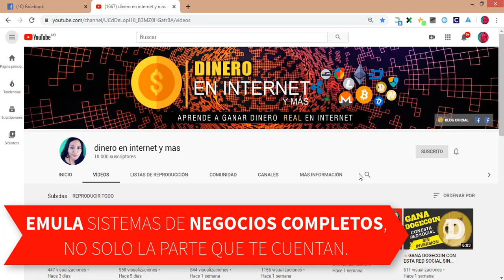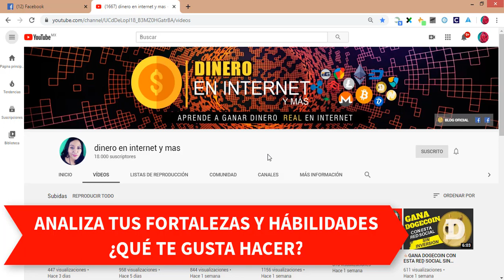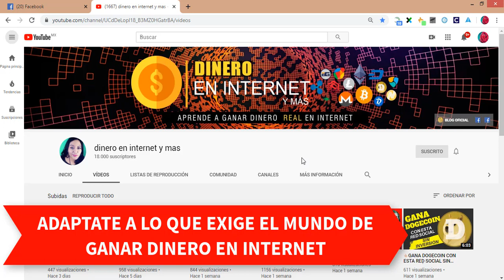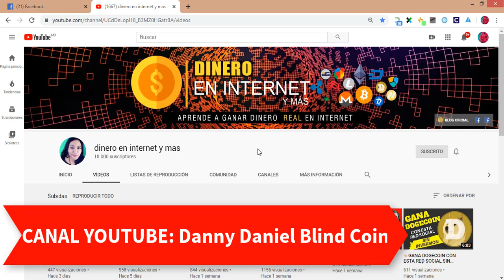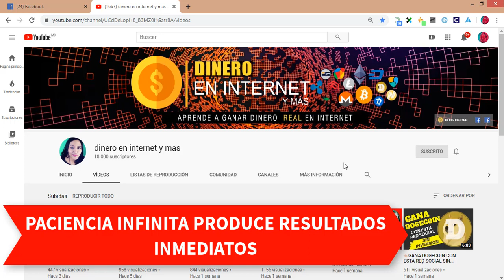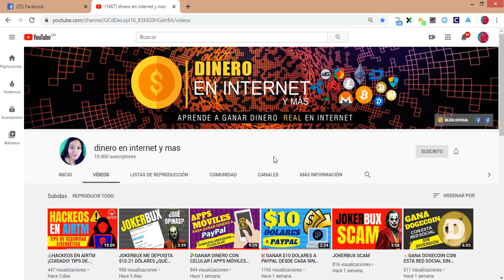🎯COMO TRIUNFAR GANANDO DINERO EN INTERNET Y NO MORIR EN EL INTENTO